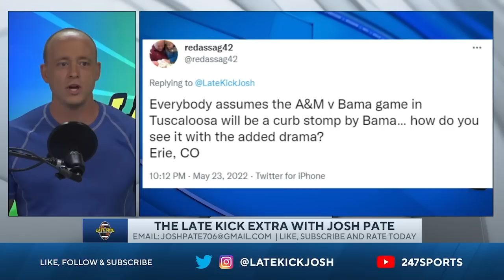Josh Pate On Texas A&M vs Alabama Expectations (Late Kick Extra)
Texas A&M vs Alabama was already going to be one of the featured games on the SEC schedule this College Football season, but with the recent sniping back and forth between Jimbo Fisher and Nick Saban it may have just taken center stage. On this week's Late Kick Extra podcast Josh Pate responded to a listener question about the Agiies vs Tide matchup October 8th and talked about what kind of atmosphere he expects. With CBS selecting that as a double-header date it's almost certain this game will be in primetime. Will we see another big upset like we did in 2021 or will Nick Saban and Alabam torch A&M? Let us know what you think in the comments below and be sure to SUBSCRIBE to the channel and CLICK THE BELL for notifications as we bring you multiple live shows per week!